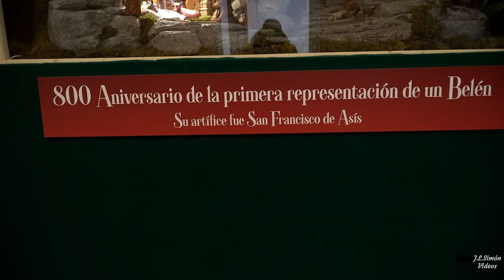(4K) BELÉN DE LA COMUNIDAD DE MADRID 2023.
Belén en la sede de la Comunidad de Madrid con figuras de José Luis Mayo, Montserrat Ribes etc 2023